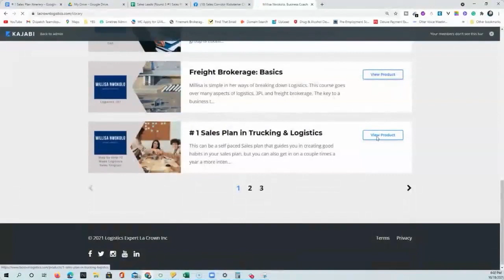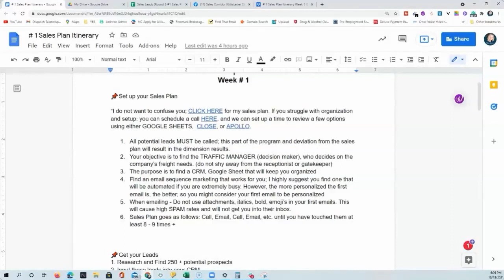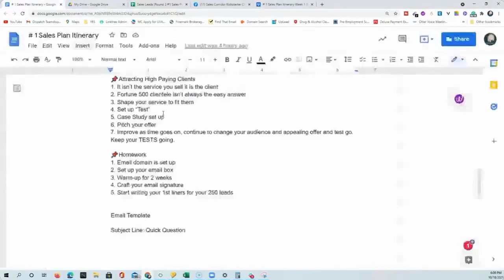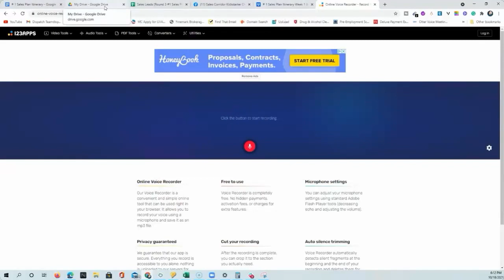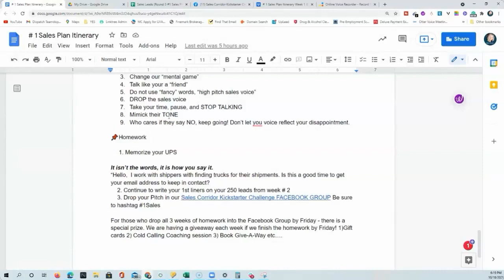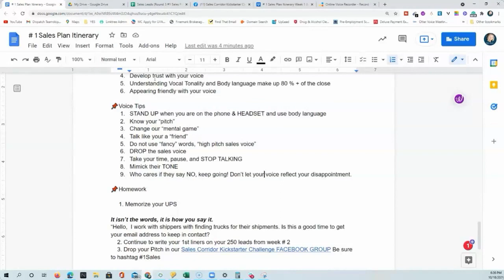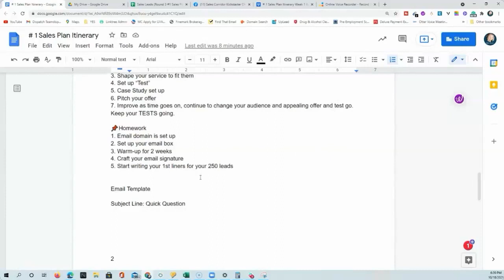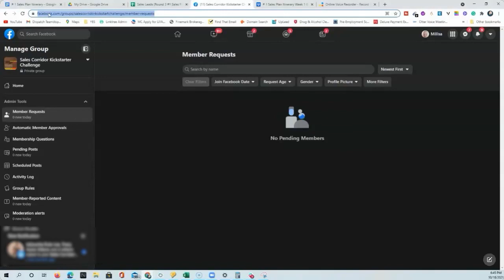Freight Broker Voice Lessons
As a fulltime Mom and Freight Broker, I have chosen a path to no longer offer consulting services. You can see what I am up to on my LinkedIn Page